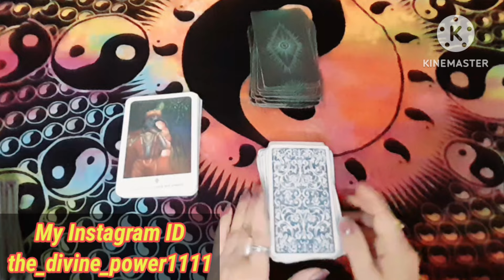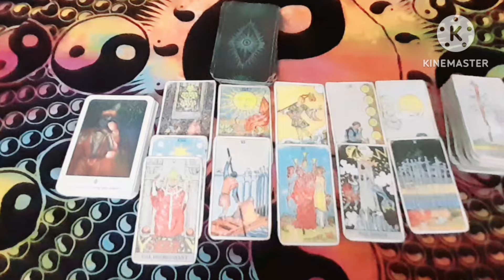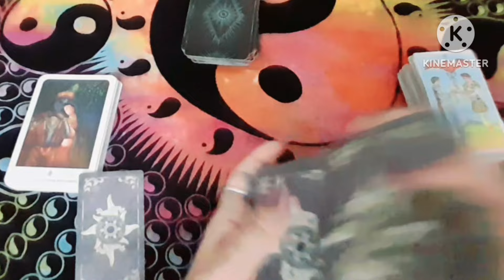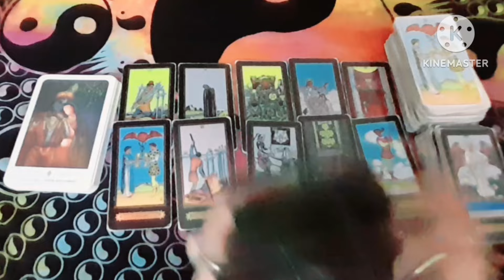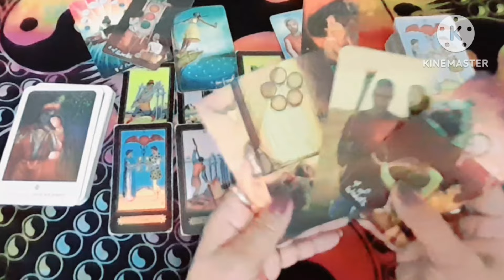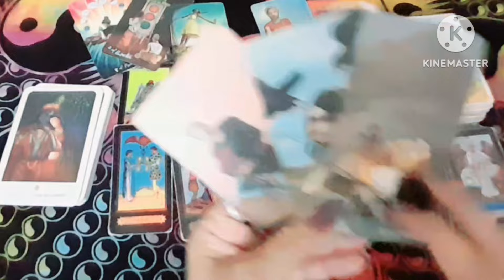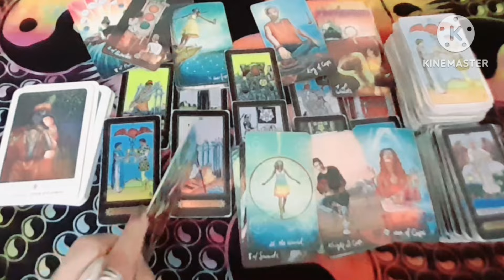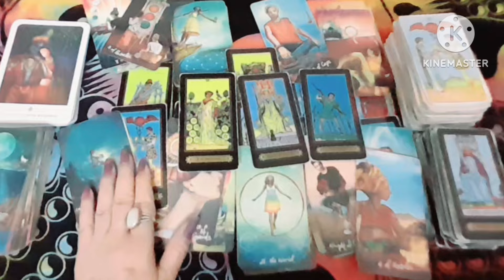❤जिनसे आप बोहत प्यार करते हो जो आपके दिल और दिमाग में रहते है उनकी Current Energy क्या है?Timeless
❤जिनसे आप बोहत प्यार करते हो जो आपके दिल और दिमाग में रहते है उनकी Current Energy क्या है?